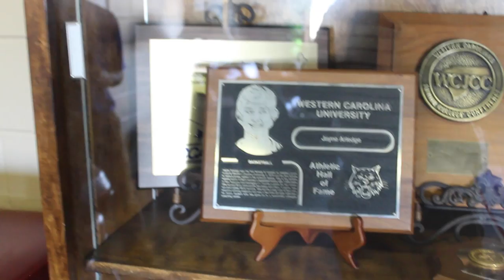E60 Coach Arledge